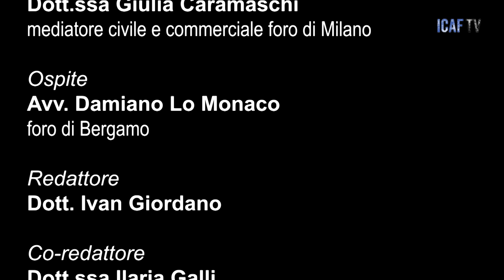In Prima Linea, puntata 45: con la testimonianza di Damiano Lo Monaco - pt.3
Conduce e modera:
• dott.ssa Giulia Caramaschi: mediatore civile e commerciale ICAF e dottoressa presso il Foro di Milano

Ospite della puntata:
• avv. Damiano Lo Monaco: avvocato civilista del Foro di Bergamo (BG)
Link correlati:
1) (In Prima Linea, puntata 44: con la testimonianza di Damiano Lo Monaco - pt.2)

2) (In Prima Linea, puntata 43: con la testimonianza di Damiano Lo Monaco pt.1)

(In Prima Linea, puntata 42: con la testimonianza di Riccardo Canevari - pt.4)

2) (In Prima Linea, puntata 41: con la testimonianza di Riccardo Canevari - pt.3)

3) (In Prima Linea, puntata 40: con la testimonianza di Riccardo Canevari - pt.2)

4) (In Prima Linea, puntata 39: con la testimonianza di Riccardo Canevari)

5) (In Prima Linea, puntata 38: con la testimonianza di Paolo Corti e Cristian Ferri)
LISTINO CORSI DI FORMAZIONE BANDO POR FSE , PROGETTO GOL, DECRETO MINISTERIALE DM 140-2014, CONSIGLIO NAZIONALE FORENSE
CORSO DI AGGIORNAMENTO SUPERBONUS E BONUS MINORI 2023
23 MAGGIO 2023 dalle ore 09:00 alle ore 13:00

2) ATTIVA LE NOTIFICHE PER RICEVERE UN AVVISO QUANDO ICAF TV PUBBLICA UN CONTENUTO SUL CANALE E QUINDI CLICCA SULLA CAMPANELLA IN ALTO A DESTRA!